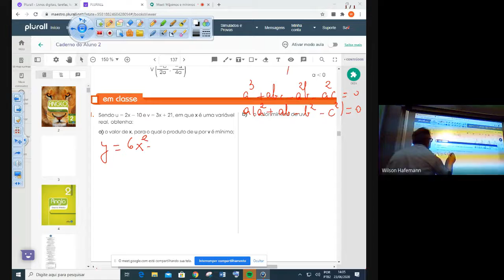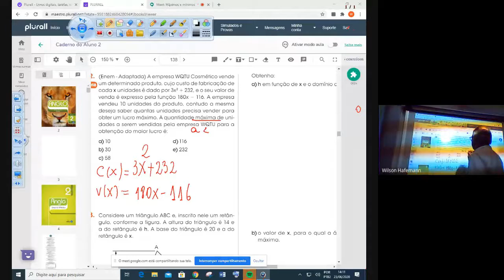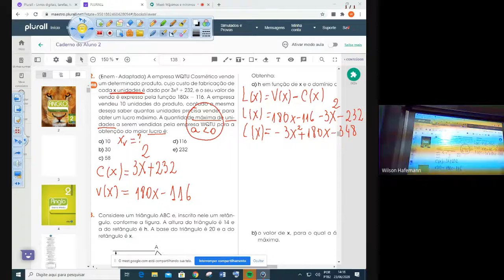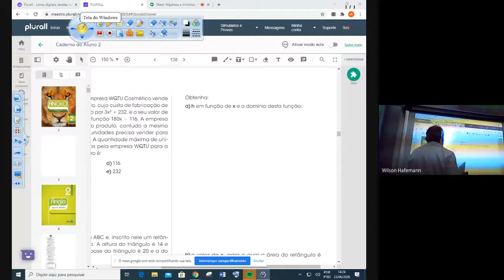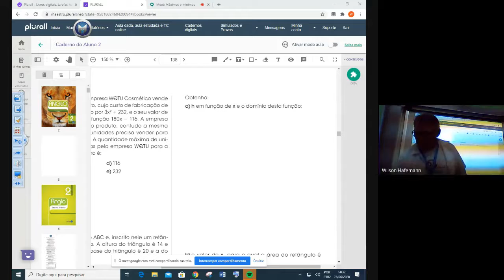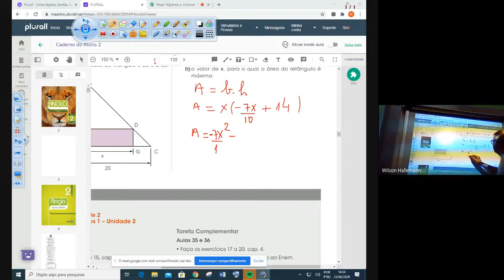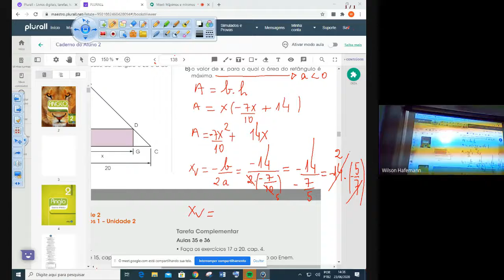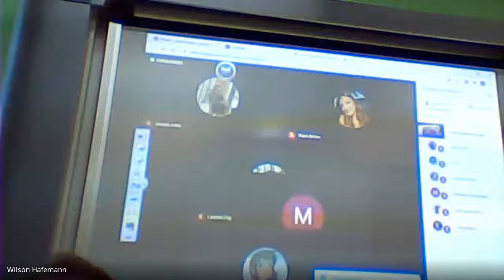Máximos e mínimos 2020 06 23 at 10 04 GMT 7